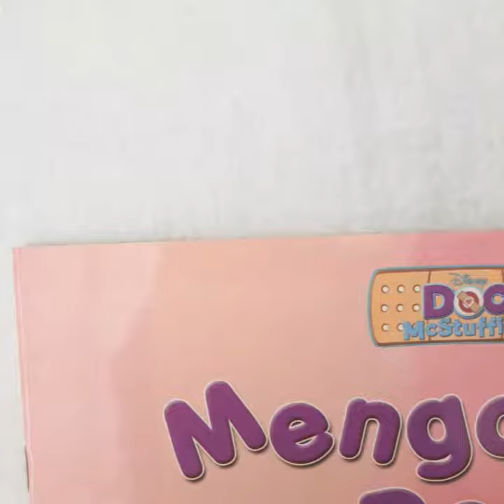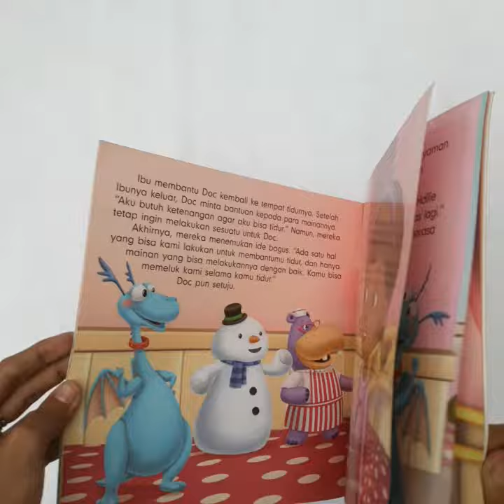Doc Mcstuffins Mengobati Doc